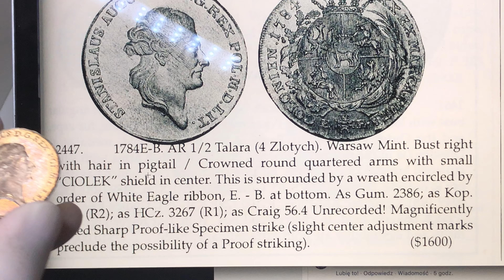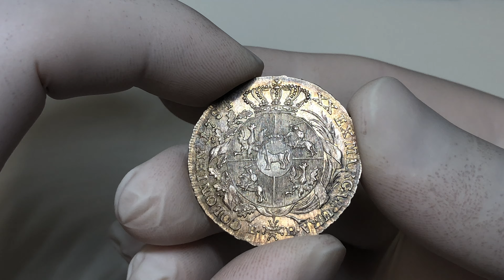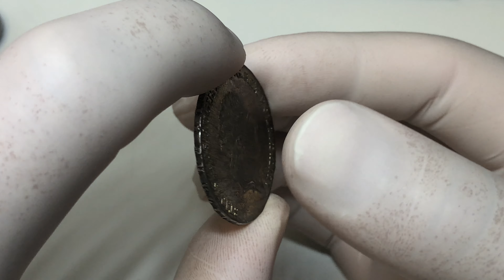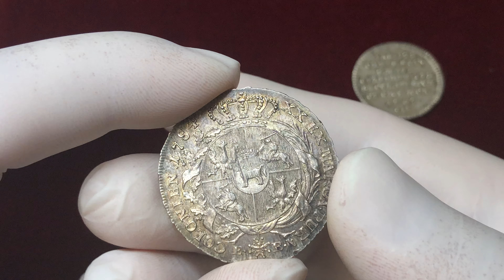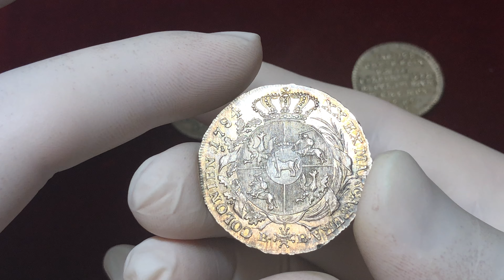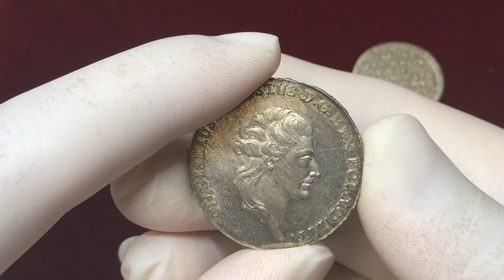Wspaniały półtalar 1784 r. ze zbioru Henry'ego Karolkiewicza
Najładniejsza moneta Stanisława Augusta Poniatowskiego, jaką widzieliśmy.
Wspaniałem jakości, wybity ze świeżego stemple i znakomicie zachowany półtalara. Opisany na aukcji zbioru H. Karolkiewicza w 2000 roku jako "Magnificently Toned Sharp Proof-like Specimen strike".
Cudowna! Zapraszamy do obejrzenia filmu, za zainteresowanych zakupem na aukcję w dniu 5 października 2019 r.